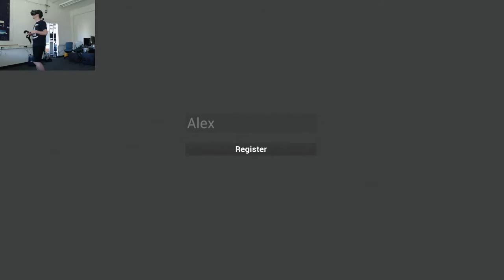PaintSlinger 1 0 1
VR Demo Spiel - CGlab